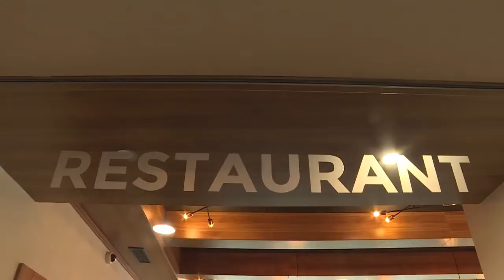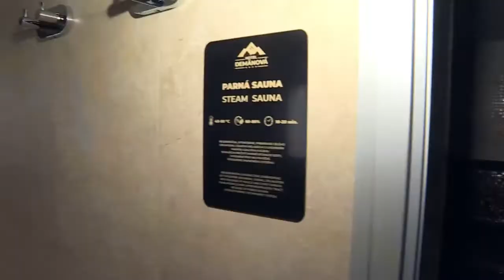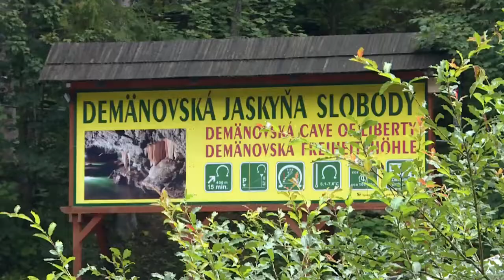Zľavomatová polícia - Hotel Demänová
Perfektná lokalita neďaleko lyžiarskeho strediska Jasná, maximálny komfort a bohaté raňajky alebo polpenzia. Toto Alešovi a Kika našli v novootvorenom hoteli.